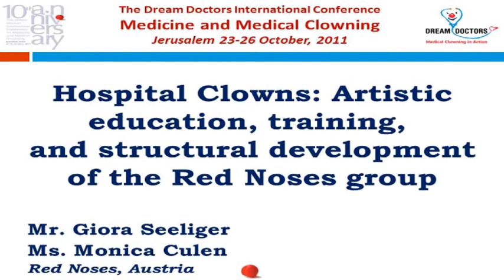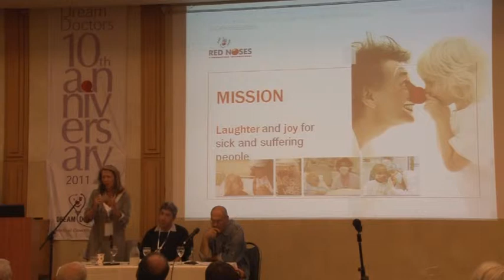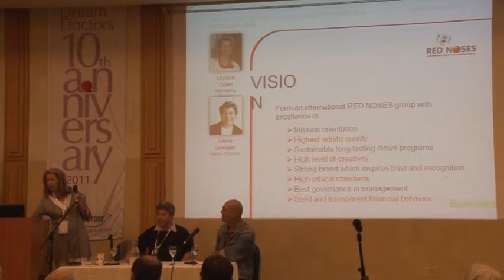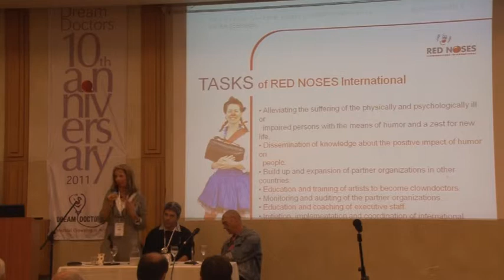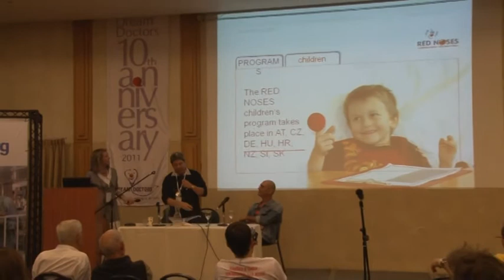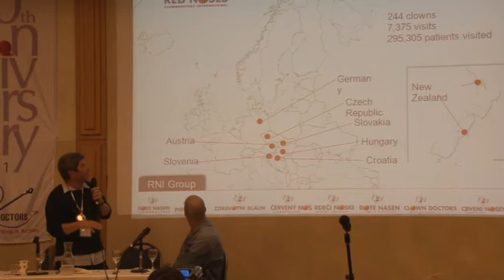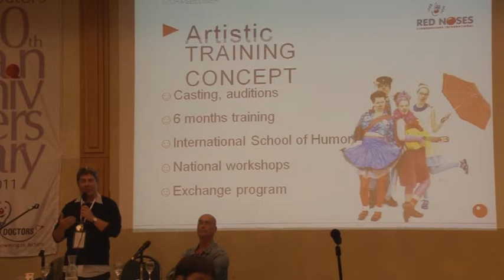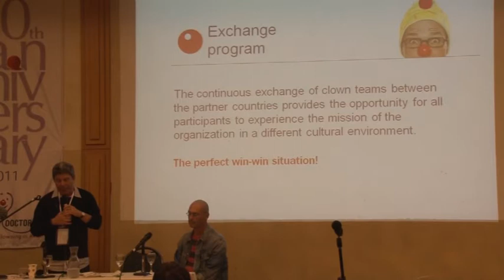Hospital Clowns: Artistic education, training, and structural development...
Mr. Giora Seeliger and Ms. Monica Culen, Red Noses, Austria
Hospital Clowns: Artistic education, training, and structural development of the Red Noses group